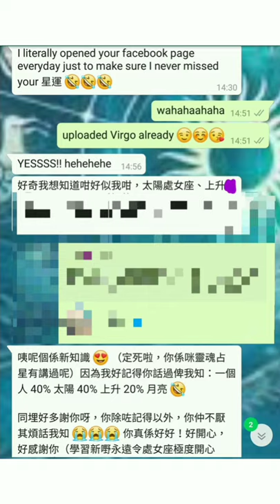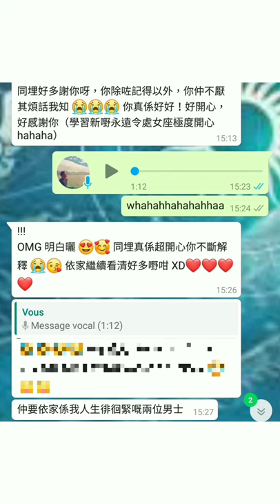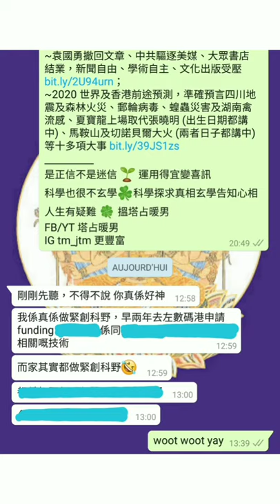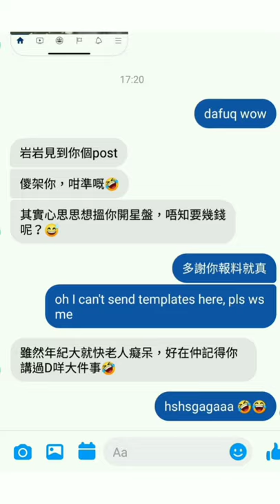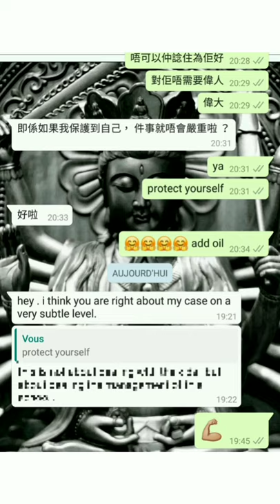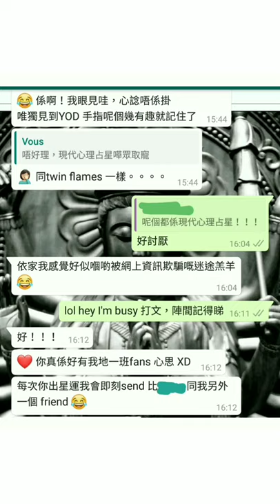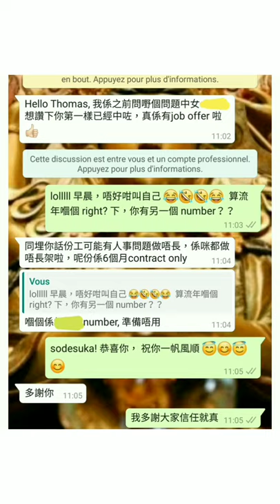塔占暖男星座運勢 ⭐處女座⭐ 12/5 - 9/6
MeWe 同名

🎉彩蛋🍳 嚟緊兩三個月，但尤其響月尾前 (否則等水逆完啦唉)，官非訴訟能化險為夷。合伙、合租、收訂、簽約包括婚約，統統順利進行。今次粒恆星話我知，你會好快遇到拍拖甚至結婚對象，可以係舊人，同埋佢 8 成都係變動星座。可惜，你哋之間愛情唔多，更多係共生共存而帶來嘅利益